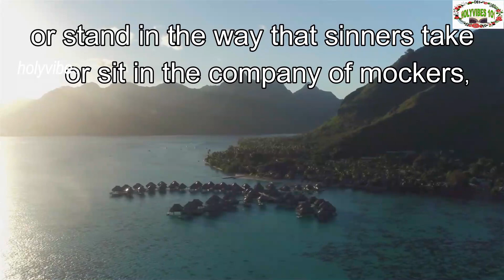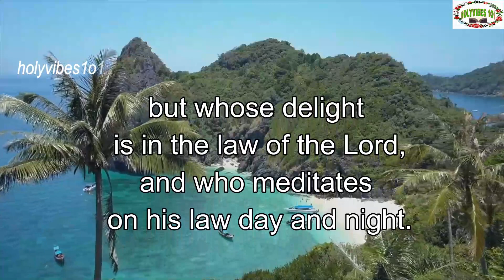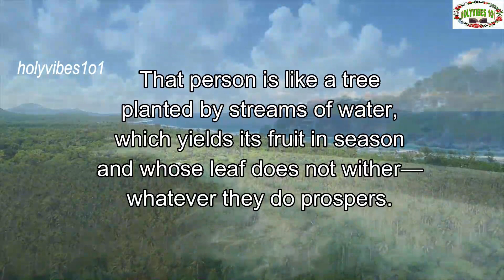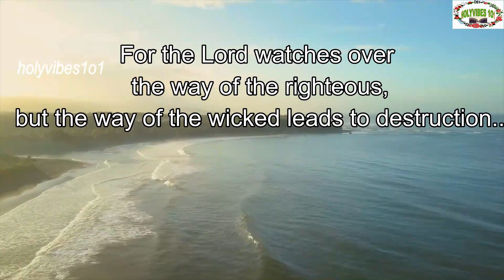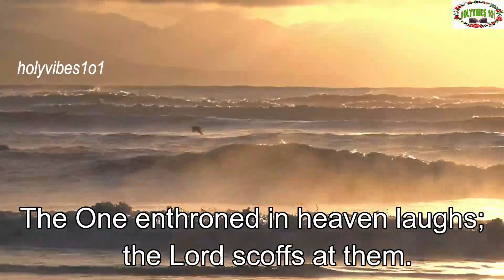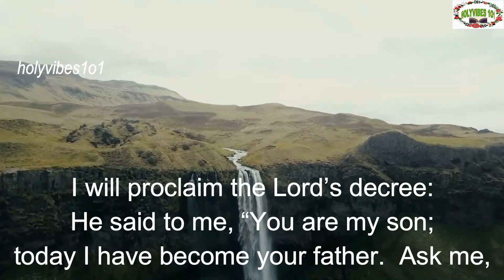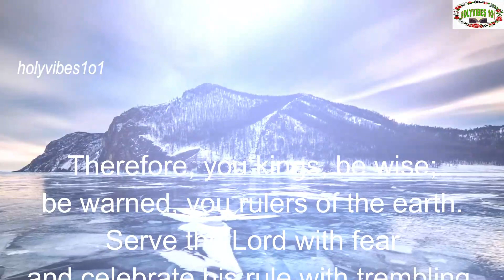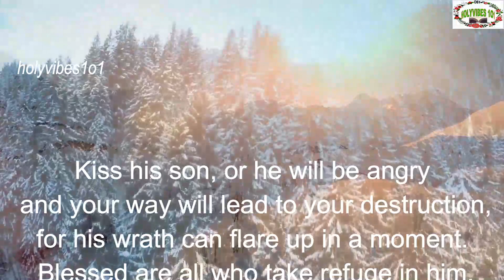Relaxing Meditation Music with Uplifting Scriptures- Psalm 1 & 2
Uplifting, Inspiring, Buildup, Strengthen Videos.

Our Content was created by using Filmora Wondershare.
The Aims of these Videos is to encourage person who are down, worrying and feel like giving up, educate and teach.